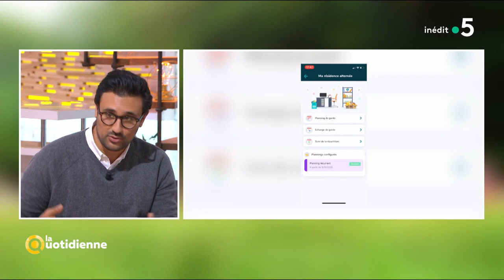Les français sont comme ça du 28 janvier : l'application Shared - La Quotidienne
Anthony Amouyal a créé Share(d) une application pour gérer l’organisation des familles. Anthony sait que l'organisation au quotidien peut relever du défi tant l’émotion peut polluer les échanges. Et même lorsque les parents s’entendent bien, la coparentalité a parfois besoin d’un petit coup de pouce…une sorte d’assistant personnel pour les parents ! Aujourd'hui, suite à de nombreuses demandes de parents séparés et non séparés, c’est tout naturellement que l’équipe s’est fixé le défi de proposer un service dédié à toutes les familles : Share(d).